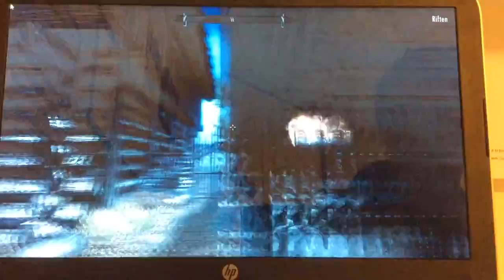Skyrim: Exploring riften 3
sorry about camera